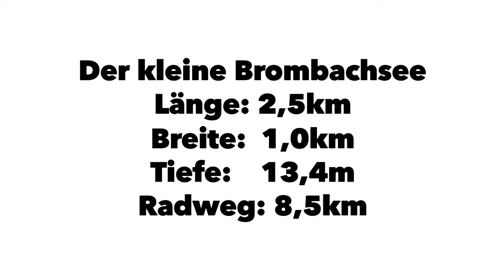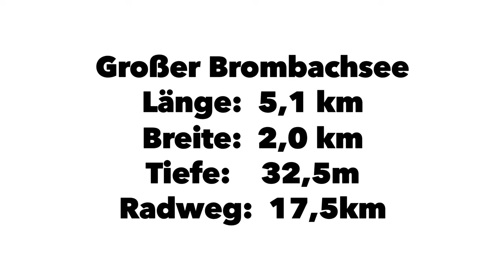Brombachsee Seezentrum Langlau und Ramsberg